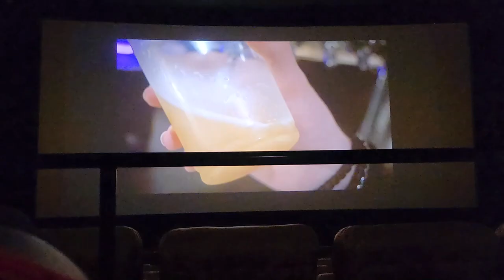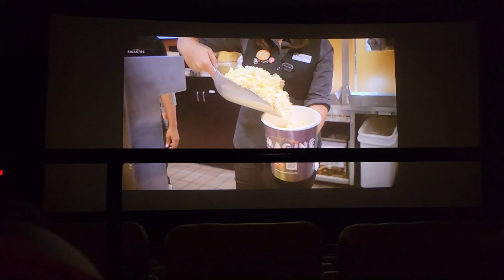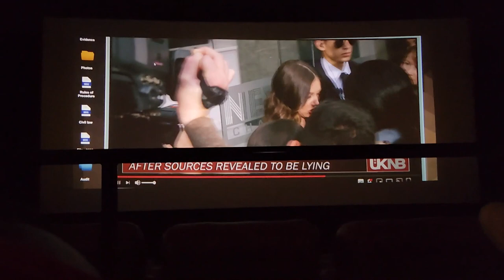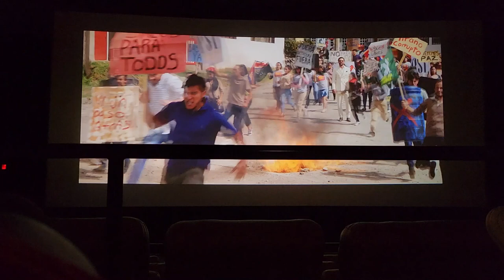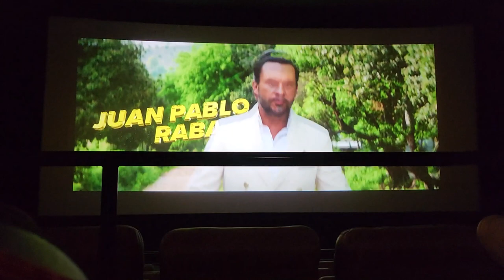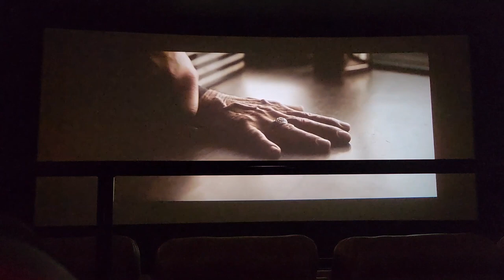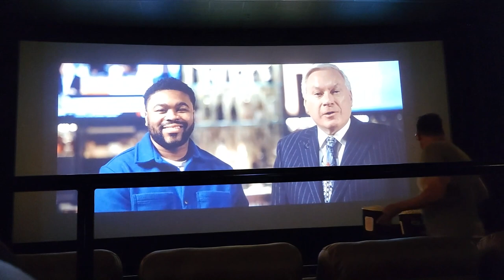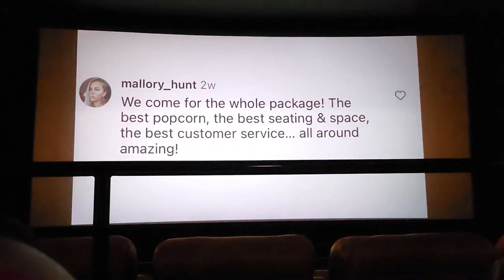Opening to Gran Turismo Emagine Canton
Recorded last month on release day meant to see it on the 11th but was delay because of the strike.